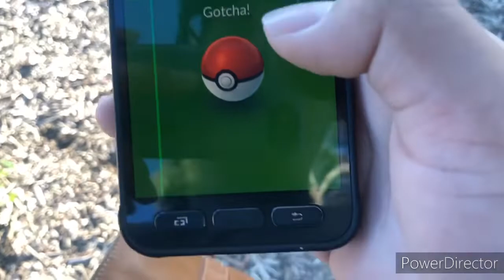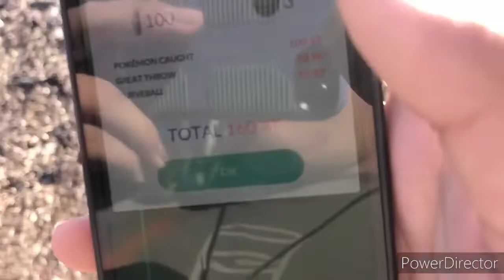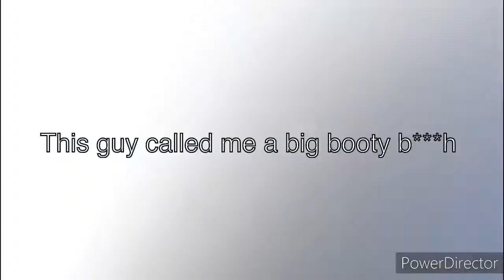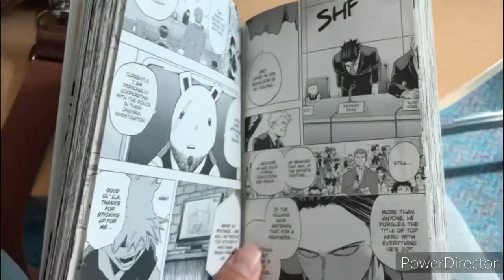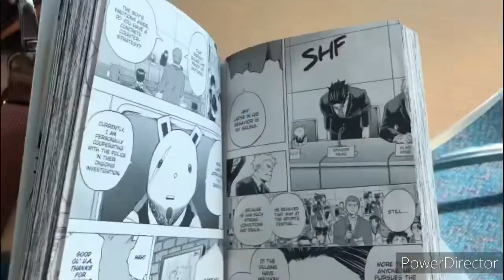My Teachers Secret Back Room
Hey Guys Today I Go into My Teachers Back Room which is a secret to many, make sure to Use Code Sgt-Cookies In The Fortnite item Shop If you would like to support me on everything I do, comment and subscribe it would help out a lot, thanks for watching!

🍪My Regular Supporters🍪